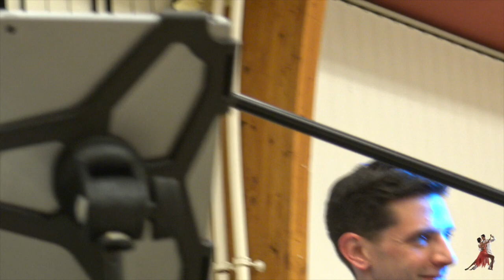Série de Tangos par Benjamin Durafour et Karène Neuville